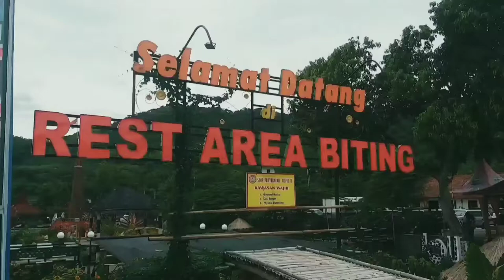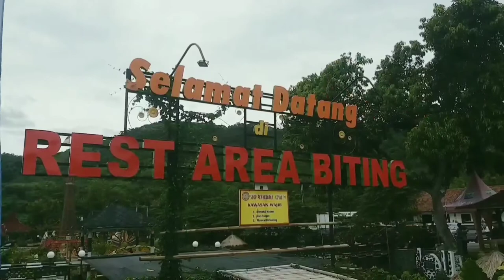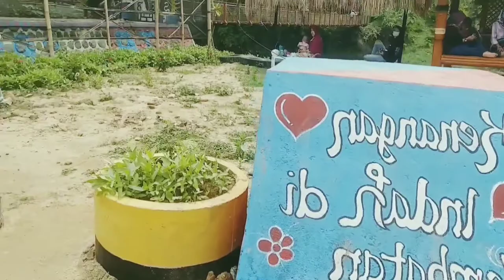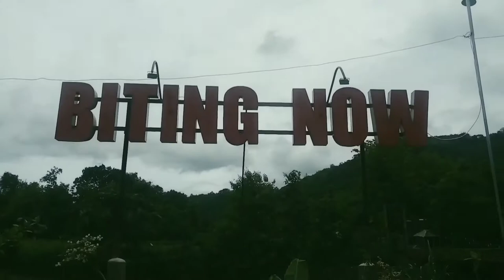Taman Wisata Jembatan Pelangi